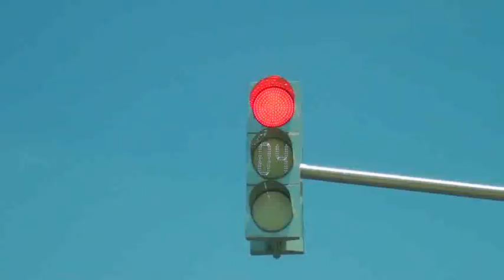ergesh&husnara bagt toy1